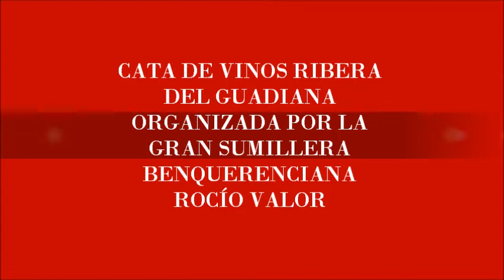Cata de vinos Ribera del Guadiana en Benquerencia de la Serena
Cata de vinos Ribera del Guadiana en Benquerencia de la Serena agosto 2014